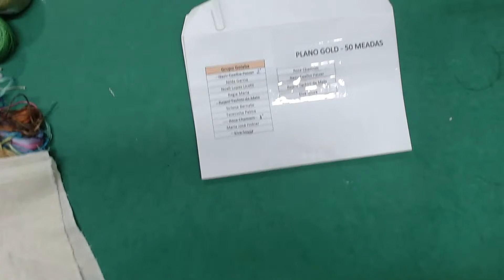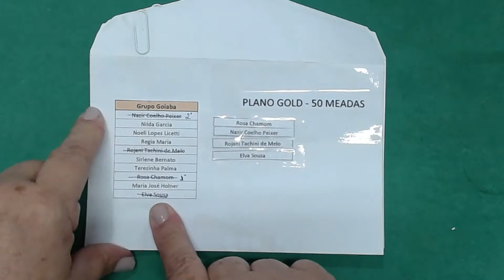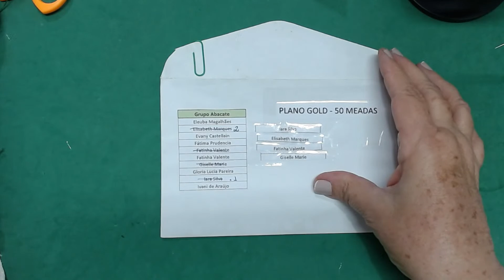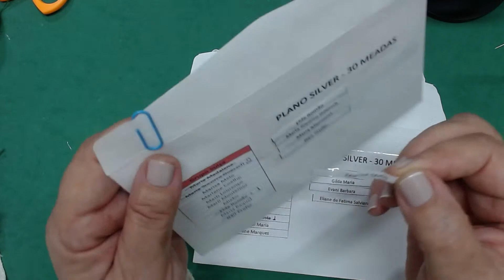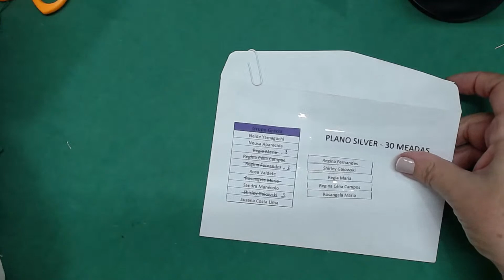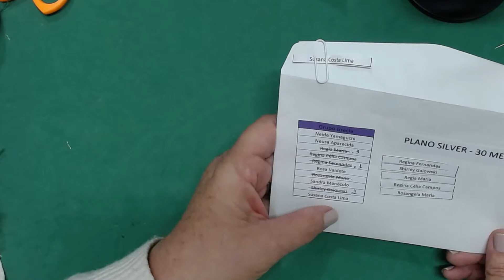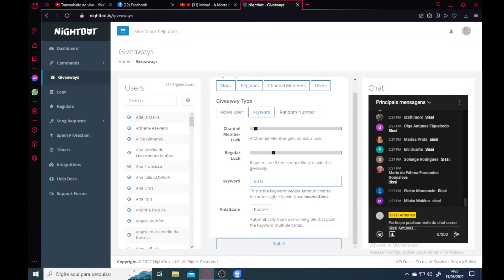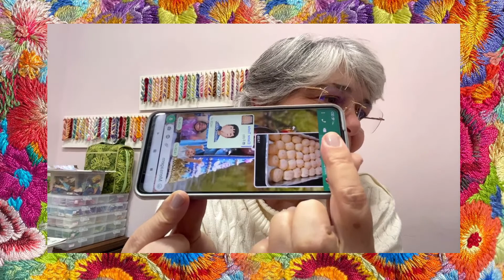Bordado Livre Sissi Antunes - 365 Bordados - 166/365 | Limão/Laranja Zentagle - Aula 2 | 15/06/2022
Bordado livre
Projeto Anual dos 365 Bordados - 166/365
Limão/Laranja Zentagle - Aula 2
Dia 15/06/2022
(Felipe) Para compra de linhas, Kits, Aulas particulares, Clube do Bordado, Consórcio de Linhas Ponto a Ponto, bastidores, agulhas, etc...